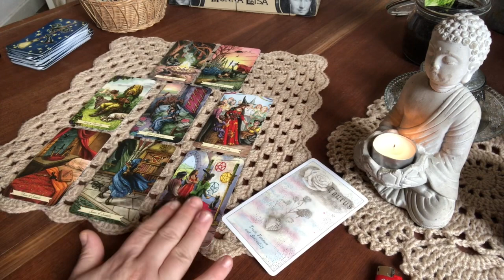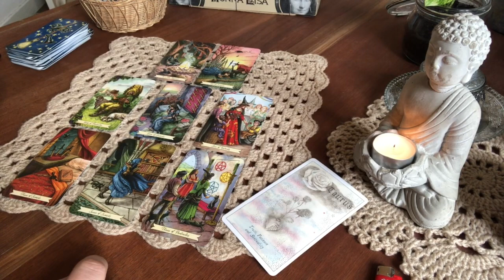🔮TAUREAU🔮1-15 Février 2023